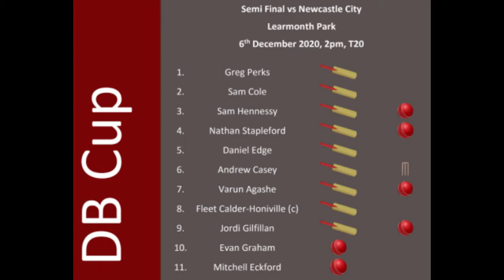DB Cup Semi-Final vs City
2020/21 DB Cup Semi-Final match vs Newcastle City @ Learmonth Oval.
Full match (minus dead time).
City innings Wickets
2:17
6:54
10:10
17:12
18:20
18:53
20:41
Uni innings Wickets
21:58
23:13
28:25
32:28
32:43
37:09
39:42
40:58